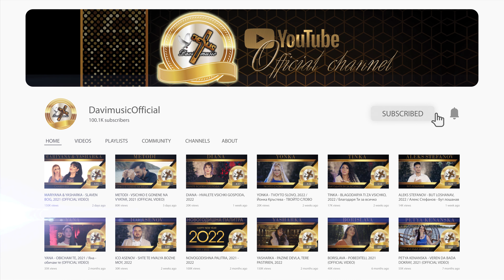Subscribe to our official YouTube channel / DAVI MUSIC ✔️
production: DAVI MUSIC ✔️
Bulgarian Christian Music ✅
Copyright: DAVI MUSIC ©
Davi Music Media Ltd. / Davi music Ltd.